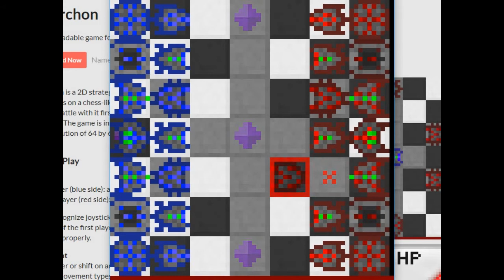Jupi Plays Indie Games: ALL THE GAMES [LowRezJam 2017] [Part 23]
Basically, I wanted to play all of the games that were entered in the LowRezJam, so I did. Developers were challenged to make a game that is 64 x 64.
00:51 - Ping Bomb
02:31 - Quarchon
04:44 - 64x64 ill-fated
07:27 - Showdown 64
08:29 - Froak
10:30 - Fake Cast
12:05 - Escape from the Apes